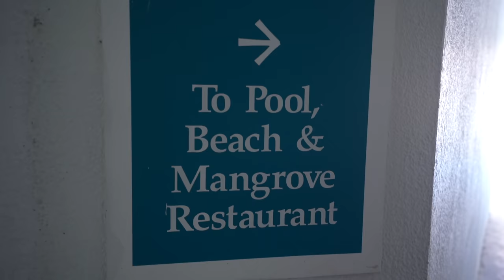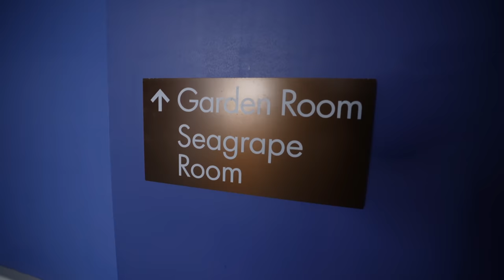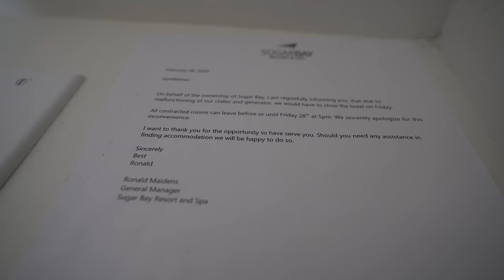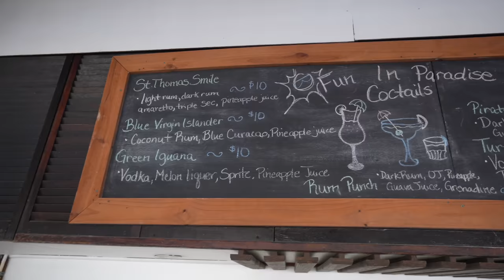Journey to a HUGE Abandoned Caribbean Beach Resort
Today we are going to the US Virgin Islands to explore a huge abandoned beach resort known as Sugar Bay. This place closed in 2018 when it was damaged by a hurricane. Later it changed ownership and is now currently being worked on to hopefully become new again!

I am an Urban Explorer from Oklahoma just traveling around finding the coolest forgotten places! follow me on my journey around the world finding the best unknown forgotten places on earth!